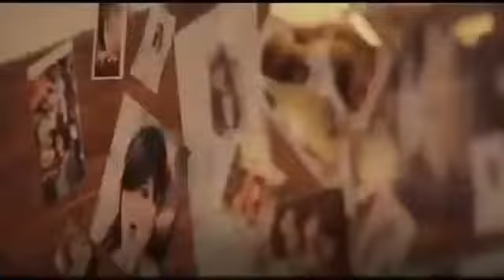Main tera bayfriend